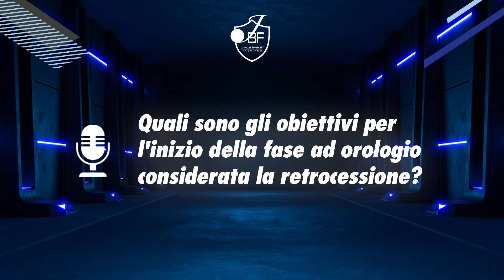Intervista pre partita - Ristopro Janus Fabriano Vs. Acqua San Bernando Cantù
🎙 Al via la fase ad orologio, domani affronteremo la Pallacanestro Cantù: ecco l'analisi pre partita di coach Marco Ciarpella.

Presentata da: Ristorart Catering